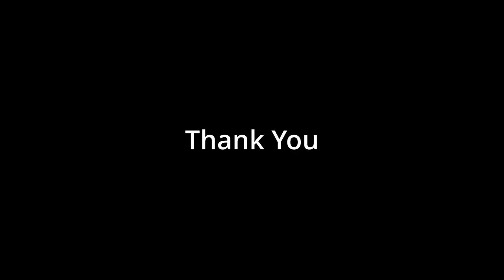Mist Survival, Give it another GO!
Mist Survival, Give it another GO! Episode 6

My PC, i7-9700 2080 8GB Graphics Card, Sound Card, 2T ssd boot drive, 500gb ssd game drive, 2T internal back up hard drive, 4T external hard drive, Track IR 5, Logitech Yoke and throttle, Logitech Extreme 3D Pro joystick, Logitech G920 wheel and pedals, EKSA headset with mic, Logitech game controller. I use my Moto phone and DJI Osmo Actions 1 and 4 to film my footage.